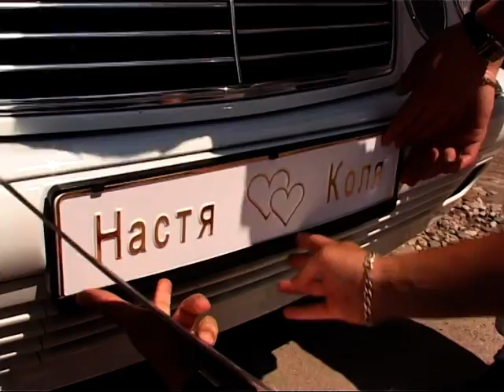Теребовля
Весілля Миколи та Анастасії
02 серпня 2012 року
Чудове літо. Прекрасні молодята!
Забава в с.Струсів, р-н "У Огірка"